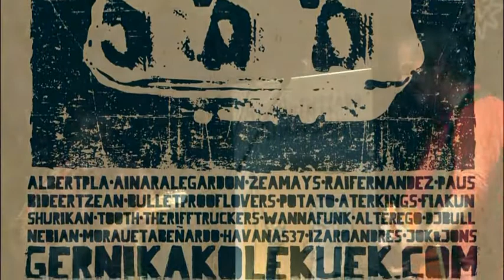Morau & Beñardo (Lekuek Festibala)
Astra, Gernika (2015/03/14).